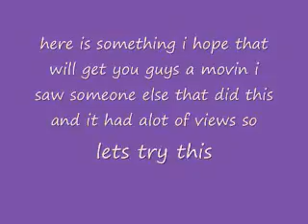draw that pokemon